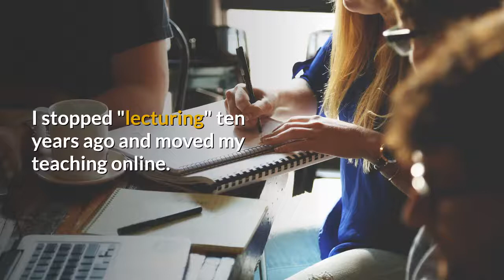Teaching in a Time of Transition by Tom Worthington. Part One: A Strategy Back to the Classroom.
The ANU Lunch Vox is a webinar series on teaching and learning. The first is Radical Shifts: Teaching in a Time of Transition, 20 August. Participants have been asked four questions and invited to produce 30 second video answers, so here are mine, all together, or one at a time:

    What is one activity/teaching strategy that you will continue to use once we return to face to face learning?
    How have your colleagues helped you through the transition to online learning?
    What are the key differences in teaching online and teaching remotely that an educator should be aware of?
    What is one positive message you think all ANU educators should hear in a time of transition? (CC)